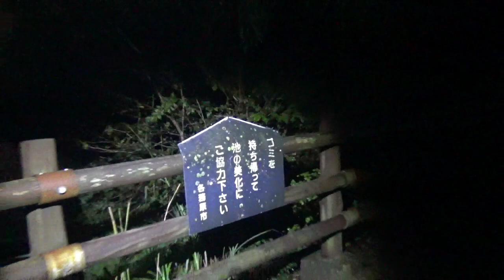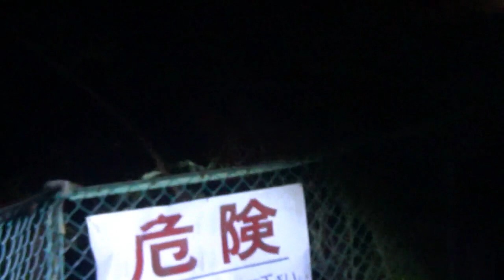【心霊スポット】今度こそちゃんと探索ヾ(*´∀｀*)ﾉ寒洞池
前回は途中までで帰ってしまったので
改めてちゃんと探索。
「ゼロワンやってる」とか
いつごろ撮影行ったのかバレますな
(´・ω・`)